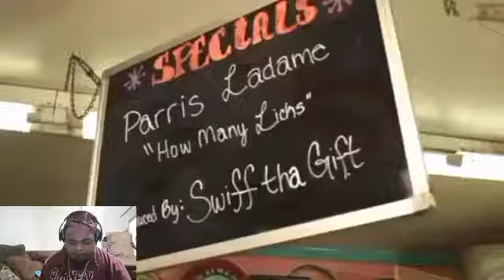PIRRIS LADAME- HOW MANY LICKS REACTION VIDEO (BIG DRIP MEDIA BLOGS)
THIS BLOG IS FOR THE UNDERDOGS COMING UP AN THE GAME THAT OUR ON THERE GRIND FROM CITY TO CITY STATE TO STATE NEXT UP ON BIG MEDIA BLOGS WE CHECKING OUT INDIANAPOLIS INDIANA UNDERGROUND RAPPER PIRRIS LADAME HOW MANY LICKS REACTION VIDEO FOLLOW HER ON ALL STREAMING PLATFORMS AND SOCIAL MEDIA PLATFORMS AS WELL